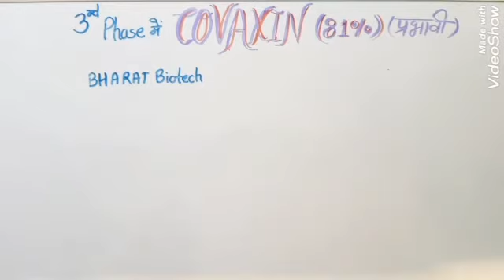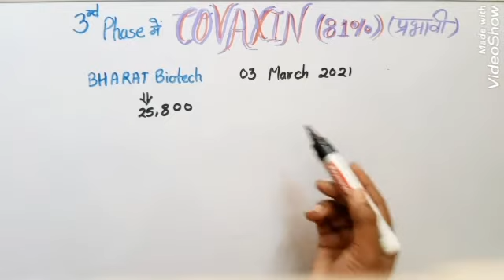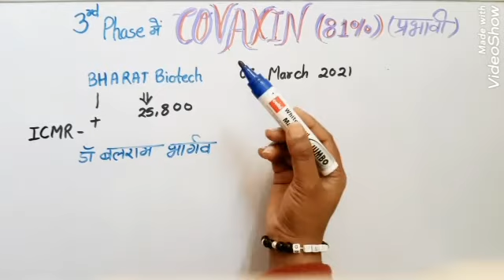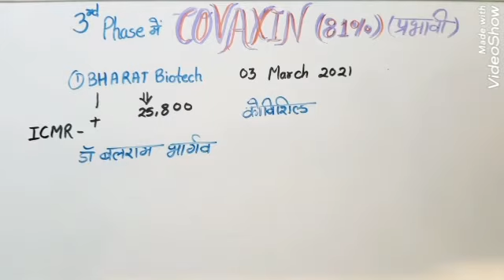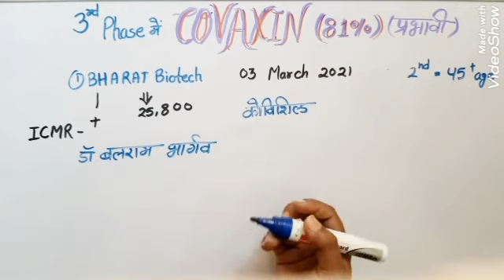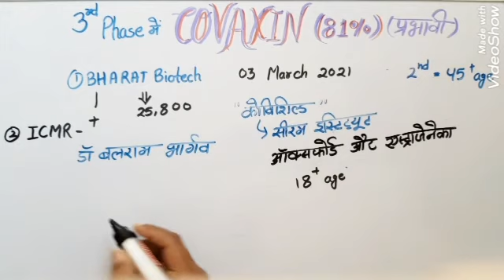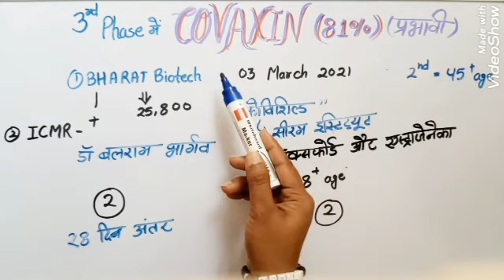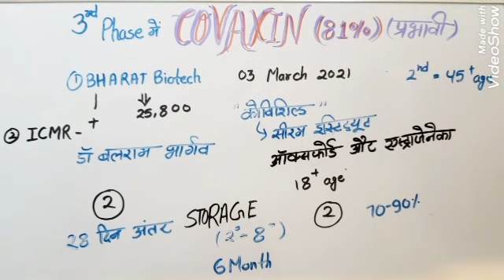Covaxin _ complete detail | Gunjan Gupta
500 most important topics will be covered at here.